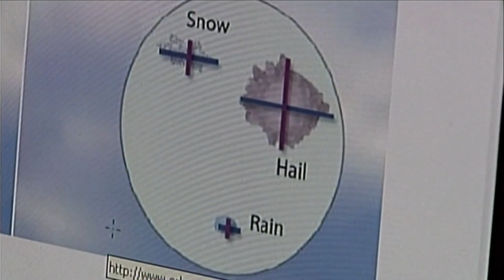National Weather Service looking to simplify weather terms